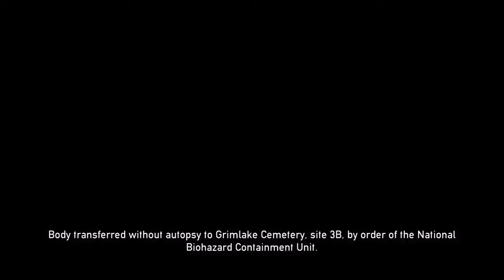Dead Nation™ Apocalypse Edition Morbid Playthrough Level 07